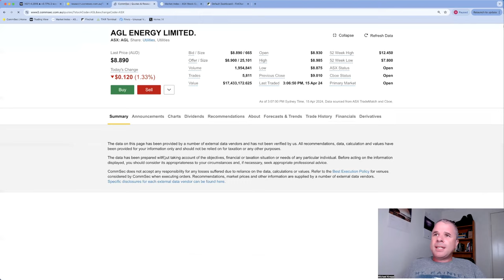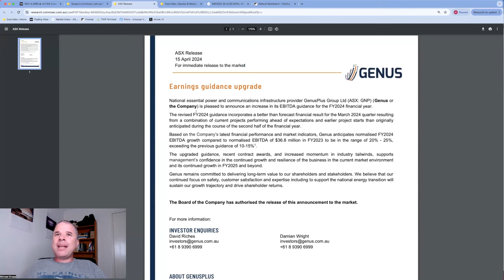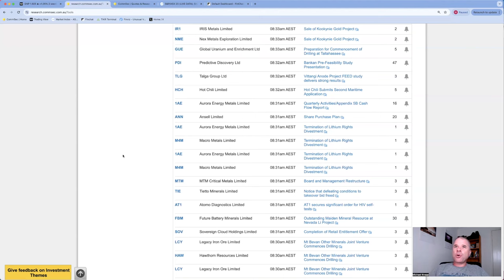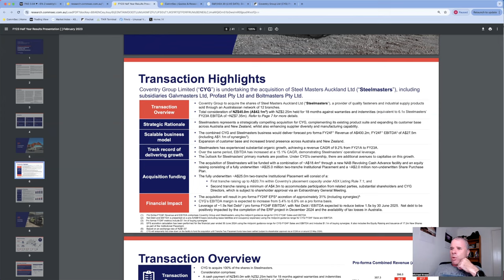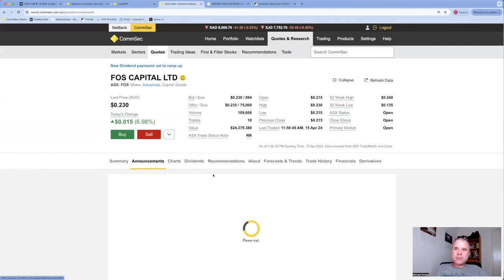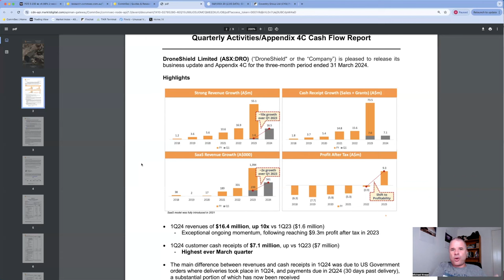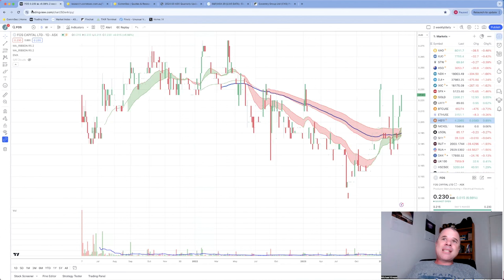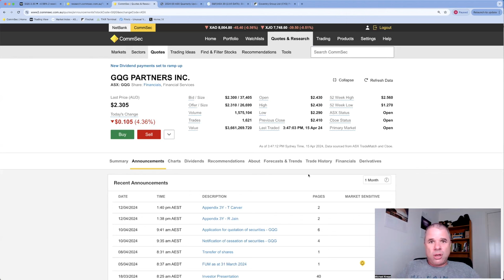ASX Daily Rundown | Droneshield and Qoria Appendix 4Cs plus Genusplus Profit Upgrade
00:00 Intro and Israel vs Iran
02:30 ASX Today
09:51 GenusPlus (GNP) PROFIT UPGRADE!!
18:44 Findi (FND) and Why the Share Price Didn't Rally on Good News
22:02 Coventry Group (CYG) Acquisition to IMPROVE MARGINS!!
27:21 FoS Capital (FOS) Profit Guidance
31:00 Droneshield (DRO) and Qoria (QOR) Appendix 4c for March Quarter
43:00 Charts - ANN and GQG